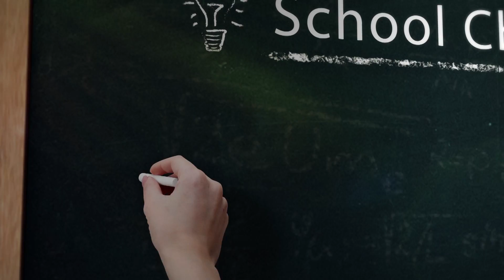CHUDLEIGH HOUSE 2017 advert